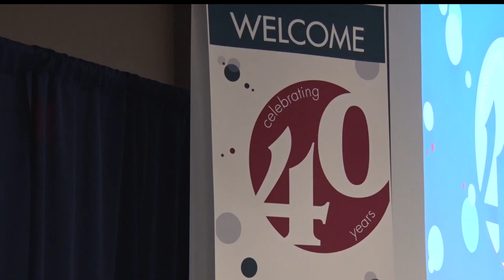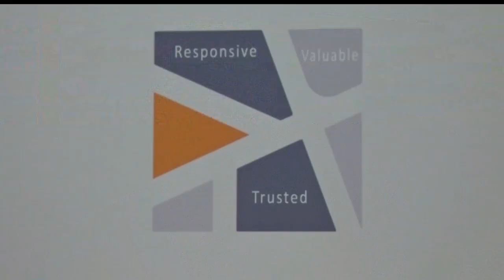NJPA Celebrates 40 Years of Service